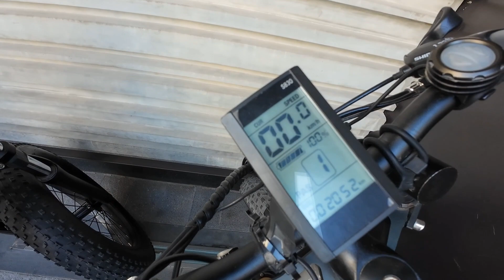E-bike rubber frame protection